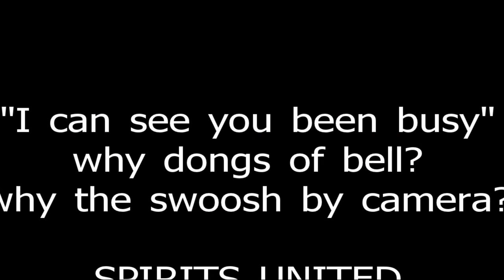EVP "I CAN SEE YOU BEEN BUSY"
THE VIDEO STARTED OUT KIRK AND I JUST TALKING.
I LEFT THAT IN THERE TO COMPARE OUR VOICES!
YOU HERE THE MAN, BELLS DONG, THEN A SHEWWWW PASSED THE VIDEO RECORDER.